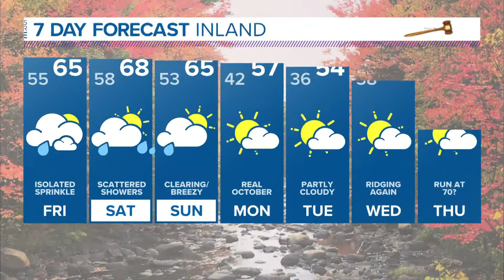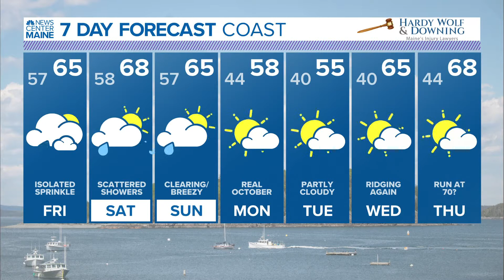NEWS CENTER Maine Weather Video Forecast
NEWS CENTER Maine Weather Video Forecast Updated 5:00pm Thursday, October 14th